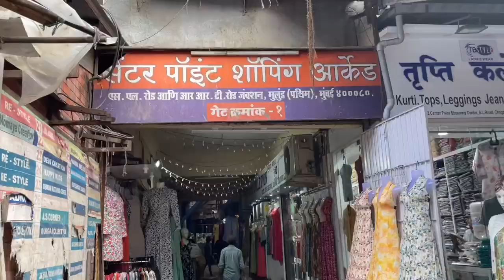Mulund West Street Shopping Mumbai | Dress Materials | Suit sets | Maxi dresses | Alia-cut Kurtis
Latest tour of Mulund West Market Mumbai. You can get Dress Materials, Readymade Suit sets, Maxi dresses, Alia-cut Kurtis and lots more...

OR
DM on Instagram @indira.bhullar